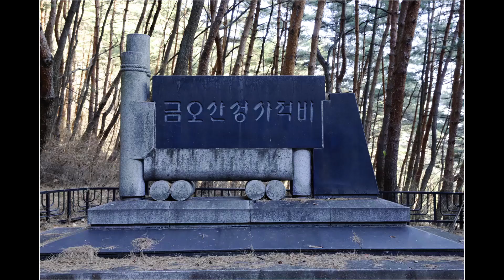금오산 구미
경북 구미 금오산에는 고려 유신(遺臣)으로 이름높은 길재의 유적이 두 곳 있다.
하나는 주차장에서 금오산 주등산로로 나아가는 길목에 있는 채미정이고,
다른 하나는 산 중턱쯤의 깎아지른 듯한 절벽에 나 있는 도선굴이다.

채미정(菜薇亭)에는 고사리를 캐먹으며 숨어 산 사람의 정자라는 뜻이 숨어 있다.
물론 그 사람은 정몽주의 제자 길재로, 스승 포은, 그리고 목은 이색과 더불어
 '여말 삼은(麗末 三隱)'으로 기려지는 인물이다.

'채미'와 '은(隱, 숨어 살다)'은 중국 백이숙제에서 왔다.
주 무왕이 은(상) 주왕을 토벌하여 멸망시키자 백이숙제 형제는 "신하가 임금에 반해서는 안 된다.
우리는 주 무왕을 섬길 수 없다"며 수양산으로 들어가 고사리를 캐먹으며 숨어 살았다.
그런데 무왕의 신하 왕미자가 찾아와 "너희들은 무왕을 섬기지 않는다면서
어찌 주나라 땅에서 나는 고사리는 먹느냐?"며
형제를 책망했다. 마침내 두 형제는 고사리도 먹지 않고 굶어 죽었다.
성삼문은 그 일을 자신의 처지에 견줘 이렇게 노래했다.

수양산 바라보며 이제(夷齊) 한하노라.
주려 주글진들 채미(採薇)도 하난 것가.
비록애 푸새엣것인들 긔 뉘 따헤 났다니.